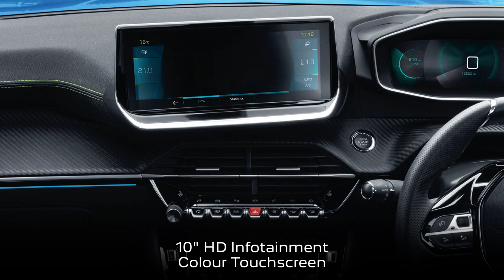Peugeot 2008 from R5 499 PM*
Peugeot 2008 SUV: Discover an exceptional driving experience and quality of life on board